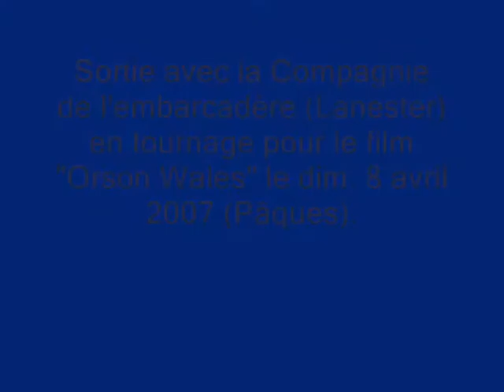Montage Orson voile 2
Sortie avec la Compagnie de l'embarcadère, troupe de théâtre de Lanester, en tournage pour le film "Orson Wales" le dim. 8 avril 2007 (Pâques). Après la mise à l'eau, voici quelques images à la voile, un peu tressautantes mais très belles avec le soleil. 2 ris dans la voile nous permettaient d'être tranquilles dans les risées sous le pont du bonhomme. Equipage maximum, 8 à bord.
Merci encore pour ces images si aimablement communiquées par la Compagnie de l'Embarcadère.